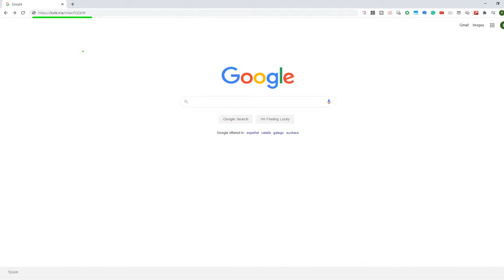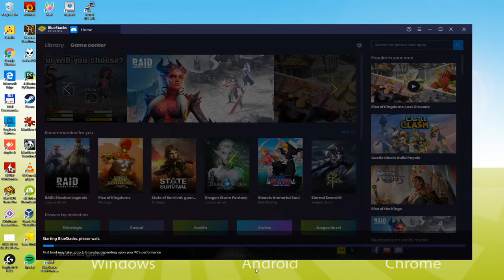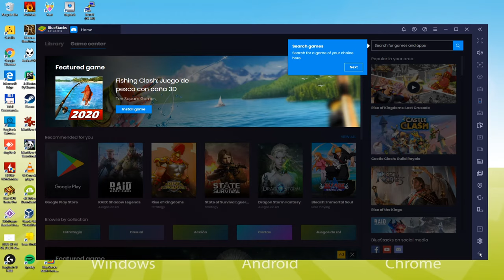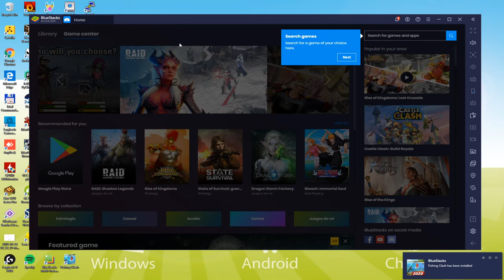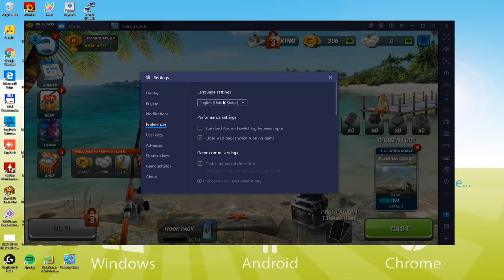🎮 Cómo JUGAR [ Fishing Clash ] en PC ▶ DESCARGAR Usitility1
Cómo jugar Fishing Clash en PC Descargar gratis

Aquí están las instrucciones:

2) Haz clic en Descargar Fishing Clash para PC
3) Ejecutar el instalador descargado
4) Aceptar los permisos de Windows para ejecutar el instalador
5) Haz clic en "Instalar ahora"
6) Iniciar sesión en Google Play
7) Si la instalación del juego no se lanza automáticamente, haz clic en el icono Fishing Clash del escritorio de BlueStacks
8) Haz clic en el botón "Saltar" en la ventana "Completar la configuración de la cuenta".
9) Haz clic en el botón "Instalar".
10) Haz clic en "Abrir" y disfruta del Fishing Clash en tu PC

¡El pasatiempo más popular está ahora en tu bolsillo! Únete a los más de 15 millones de pescadores que ya juegan a Fishing Clash y empieza a pescar en una de las simulaciones de pesca más realistas de forma gratuita. ¡Es hora de ir a pescar!

La pesca deportiva como forma de vida
Aprende sobre el deporte más popular del mundo con Fishing Clash, un simulador de pesca gratuito disponible para dispositivos móviles! Participa en eventos deportivos y torneos de pesca, compite con tus amigos en solteros PvP online y disfruta pescando en los lugares de pesca más famosos del mundo como el río Amazonas, el Nilo o el lago Biwa!

Captura cientos de especies de peces diferentes
Con tantos lugares de pesca, puedes estar seguro de engancharte con tantas especies diferentes de peces. En los niveles iniciales, tendrá acceso a peces comunes como la carpa, la perca o el bagre. Una vez que tu nivel empiece a subir, podrás visitar lugares de pesca más exóticos y usar artes empinadas con cebos raros. ¡Es sólo cuestión de tiempo que te jactes de haber capturado arapaima, tiburón o algún otro monstruo marino! Entonces, ¿cuál es tu mayor trofeo?

Si quieres descagar Fishing Clash en el PC es muy fácil. Haz clic en el enlace de arriba y sigue las instrucciones del vídeo. BlueStacks, el emulador de Android, se instalará en tu PC para que puedas jugar fácilmente en tu ordenador.

Fishing Clash es un juego para móvil, pero puedes descargarlo y jugarlo en el PC en unos pocos minutos.